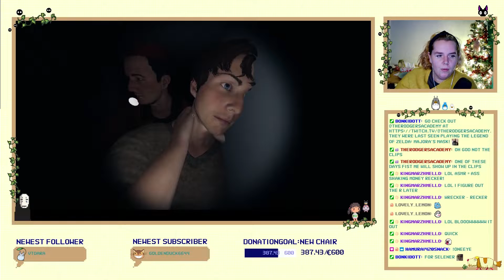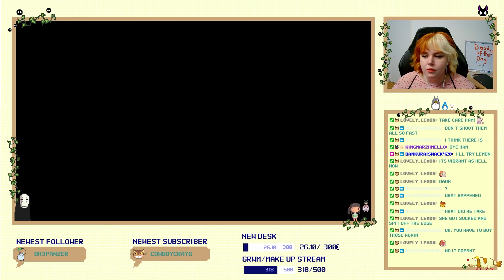Bonk Compilation Part 2!!!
Some additional clips from Bonkina!